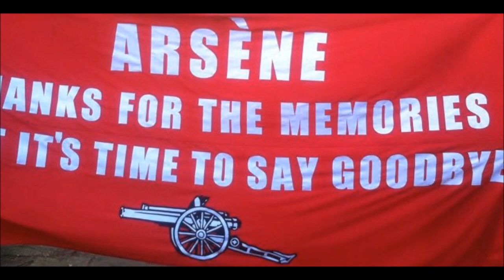☆ Arsenal FC | Season So Far: 2011/12 March [HD] ☆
Start of the season up until Arsenal 3-0 Aston Villa in March. Enjoy.